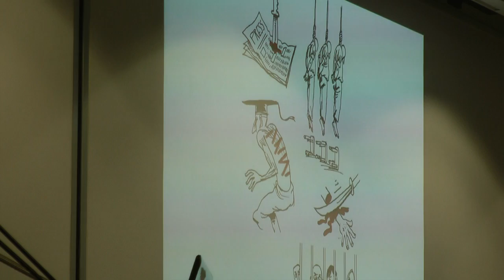INSIDE IRAN Conference, Berlin (II) : همایش درون ایران - برلین : مانا نیستانی و نوشابه امیری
Mana Neyestani, Nooshabeh Amiri, Payam Akhavan... Camera: Pejman Akbarzadeh / Radio Zamaneh. Highlights of the conference "INSIDE IRAN", Berlin, 12 November 2011.
پیام اخوان، مانا نیستانی، نوشابه امیری، پونه قدوسی، همایش درون ایران - برلین، نوامبر 2011